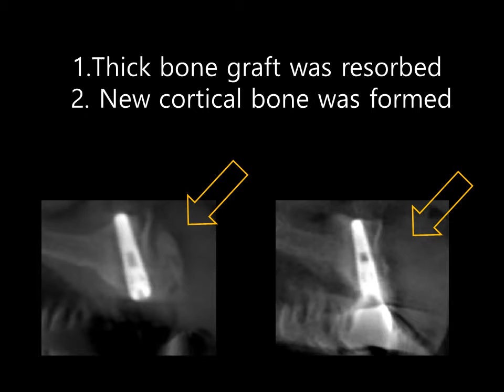buccal bone graft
Socket Bone Graft
Implant placement with bone graft
maxillary premolar